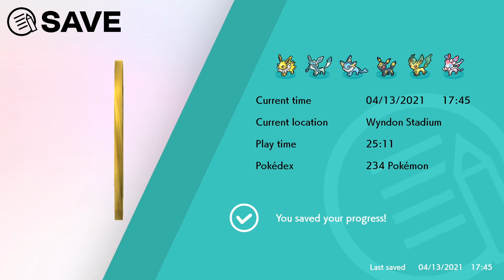Pokemon Sword And Shield Leon Battle - Darky Vs. Leon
My Furry Badge of Darky: → $8
My 3 Furry Sticker of Darky →  $13
My Darky Fan T-Shirt→ $25

My Xbox and Nintendo Switch:
► Xbox One Game Tag: DarkTheKittyFox
► Xbox 360 Game Tag : DarkTheKittyFox
►My Nintendo Switch Friend Code:  SW-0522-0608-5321

► Want to Sent Me Fan Mail:
Instagram or Gmail, saying you want to sent me something and I will sent you my address

►2D Intro Made By: Blue wolf Studios
   2D Outro Made by me